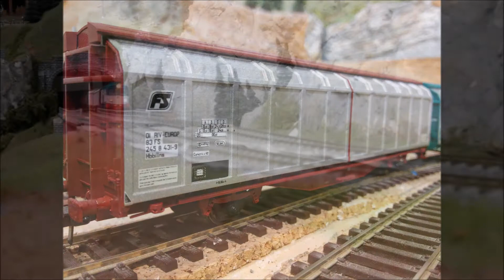Treno merci D443 xmpr con carri Hbbillns anno 2012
Scala HO
Plastico Ferromodellisti Greco Pirelli Milano